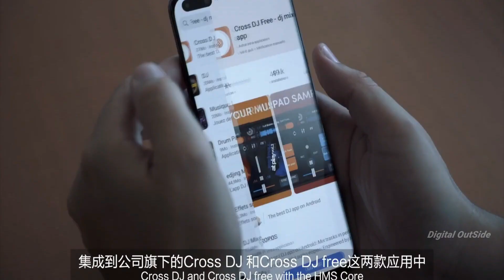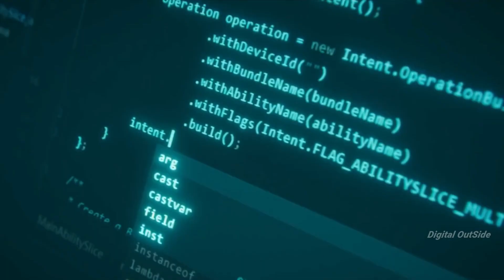Huawei Harmony OS 2.0 - THIS IS IMPRESSIVE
Hey guys..
So Huawei finally did it, they just revealed the Harmony Os 2.0 which will be available for smartphones..Huawei's CEO Said that the first smartphone running this OS will be available next year!!